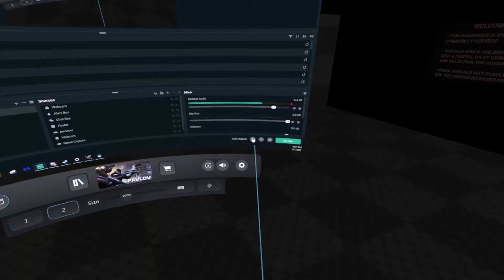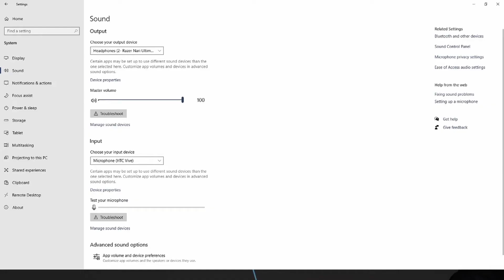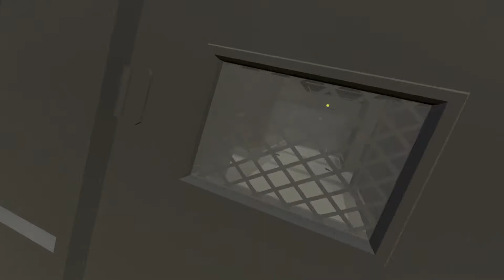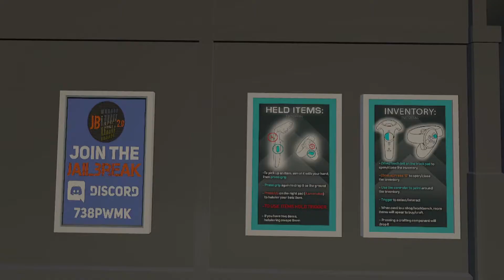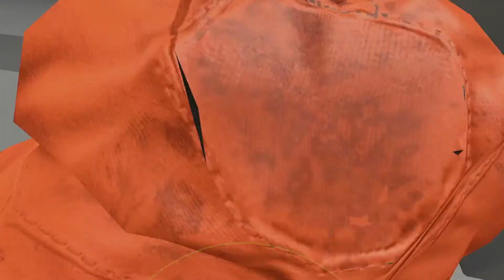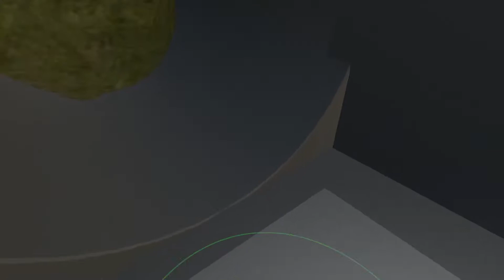Jailbreak 2.0 (Just another day in jail)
This video is for people 18+ may contain rude content.